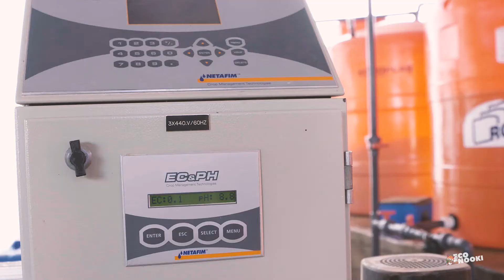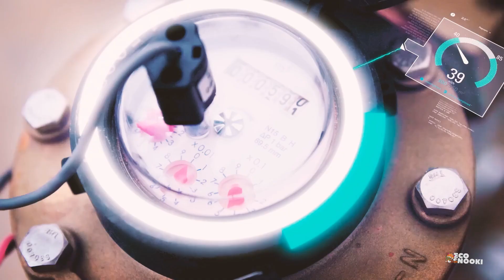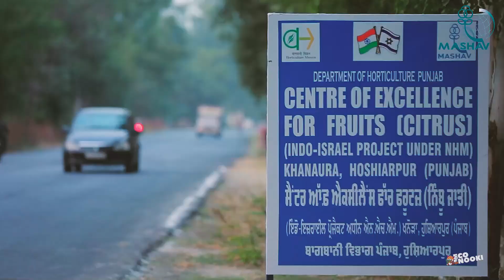How Israel became the KING of Agriculture while surrounded by Enemies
In a region often defined by conflict, Israel has emerged as a global leader in agricultural innovation and sustainability. In this eye-opening video, we explore the incredible journey of how this small nation turned its challenging environment into a thriving agricultural powerhouse.
What You'll Discover:

+ The history of agriculture in Israel and the challenges faced from its inception.
+ Innovative techniques like drip irrigation and desert farming that revolutionized food production.
+ The role of technology and research in boosting crop yields and sustainability.
+ Inspiring stories of resilience from farmers and scientists who made it all possible.
+ How Israel’s agricultural advancements are helping to address global food security.